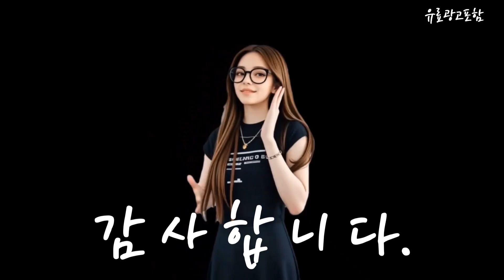디스커버리반팔티 Top10!! 요즘 인기있는 디스커버리반팔티 구매 가격 평점 후기 비교 총정리!!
❤️❤️❤️ 요즘 인기있는 디스커버리반팔티 구매 가격 평점 후기 비교 총정리해 보았어요!! ❤️❤️❤️

[00:06]
10위. 몽벨 여성 퍼포먼스L 반팔 티셔츠_MW3HBWRH20 [14,500원]

[00:11]
9위. 베이직하우스 남녀공용 순면라운드 30수 반팔티 오리지널팩 3p [17,900원]

[00:17]
8위. #(매장정품) 디스커버리 남녀공용 문성민 페스티벌 반팔 티셔츠  [57,900원]

[00:23]
7위. #(매장정품) 디스커버리 남자 카라티셔츠 남성 반팔 카라티  [85,000원]

[00:28]
6위. #(국내매장정품) 디스커버리 24S/S 남자 반팔 티셔츠 기본  [53,700원]

[00:34]
5위. 디커버스 기능성 쿨론 반팔 티셔츠 [13,800원]

[00:40]
4위. 디커버스 기능성 쿨론 반팔 티셔츠 [13,800원]

[00:45]
3위. #1+1 내셔널지오그래픽 반팔 티셔츠 남녀공용 쿨링 라운드  [59,000원]

[00:51]
2위. #1+1 내셔널지오그래픽 반팔 티셔츠 레이어드티 남성 여성  [59,000원]

[00:57]
1위. 디스커버리 남성 로건빅로고 반팔티셔츠 DMRS71033-WHS [31,600원]